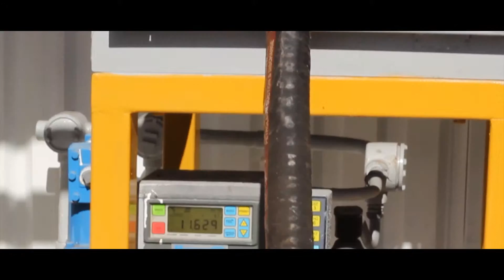Puerto El sauzal 30" OK